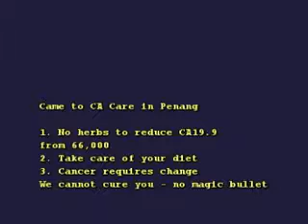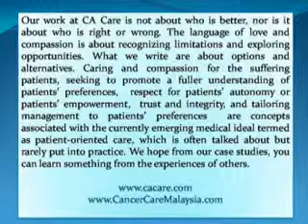Pancreatic Cancer: No Cure After Surgery, Gemzar and TCM herbs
Her problem started with jaundice. Histology showed pancreatic ductal carcinoma with lymph node metastasis. She underwent 6 cycles of chemotherapy that cost S$2,500 per cycle. Before chemo, the oncologist told her she had a high chance of cure. Her CA 19.9 dropped to 100 plus. But after the last chemo, her CA 19.9 started rising to 224. Oncologist: "Something has gone wrong."

A CT scan showed several tiny pulmonary nodules in both lungs. The oncologist said she must do more chemo, but there was no guarantee. Patient refused. She was on TCM herbs while doing her chemo. And continued until she came to see us. Her CA 19.9 is now 66,000.